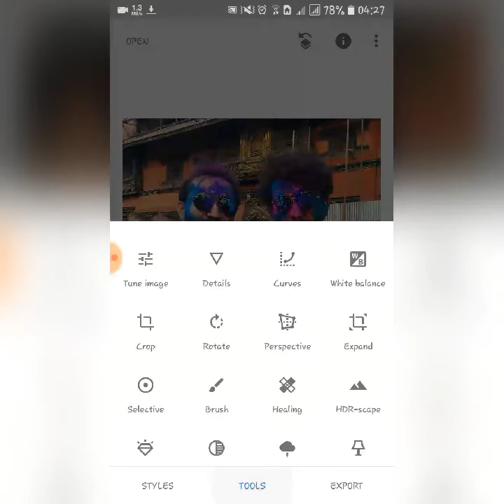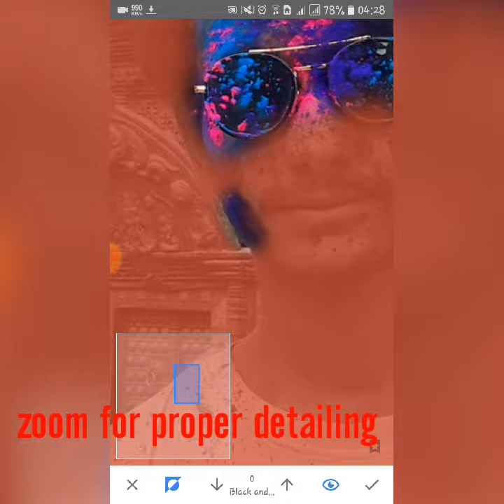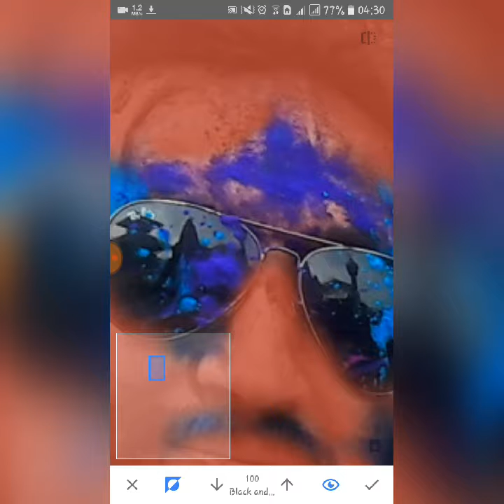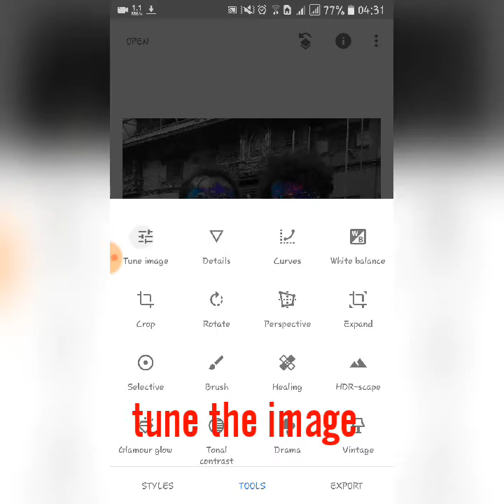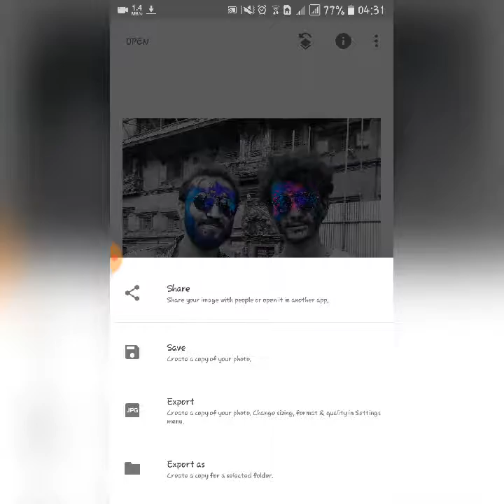Snapseed color splash